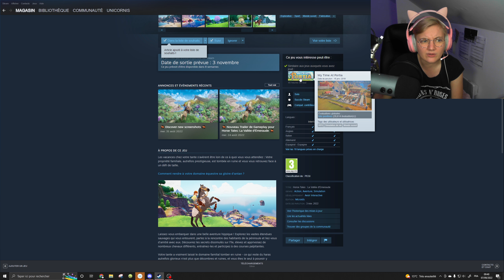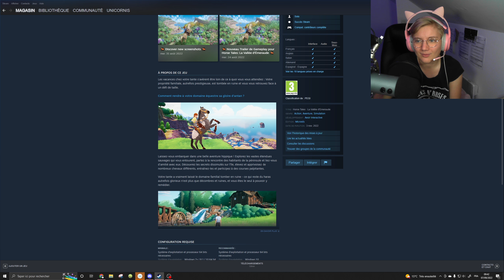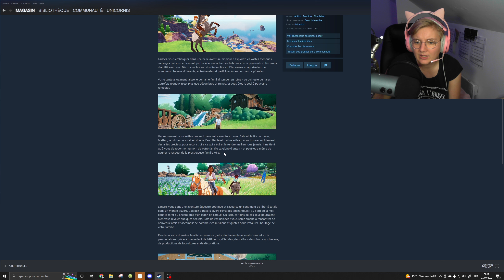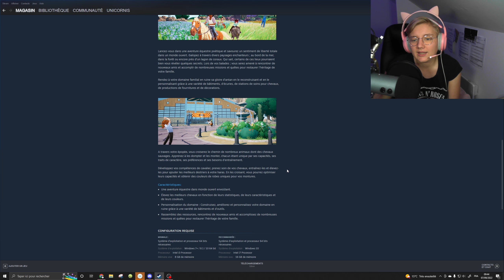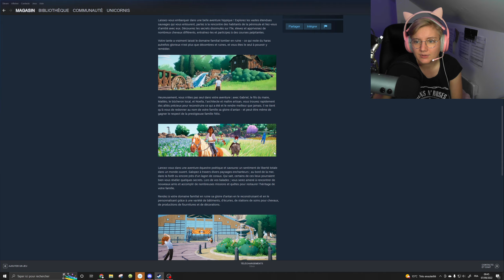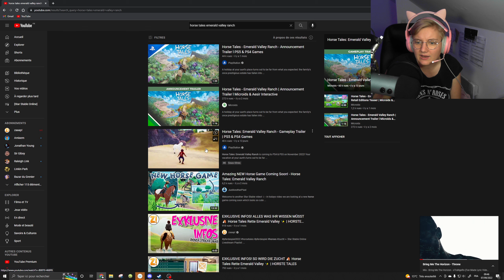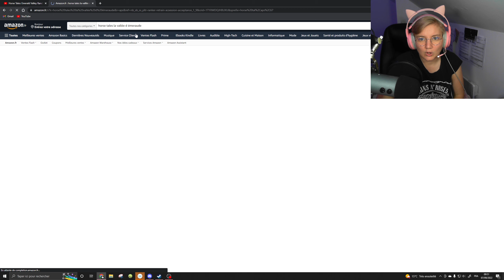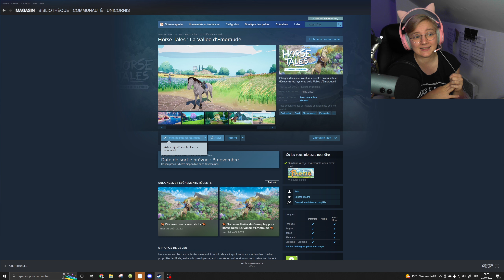CE JEU DE CHEVAUX A L'AIR OUF ! 😍 - [La vallée d'émeraude]